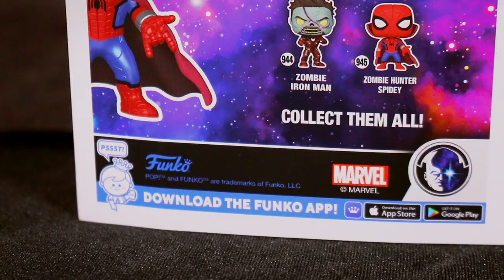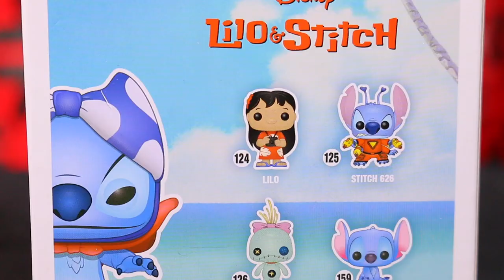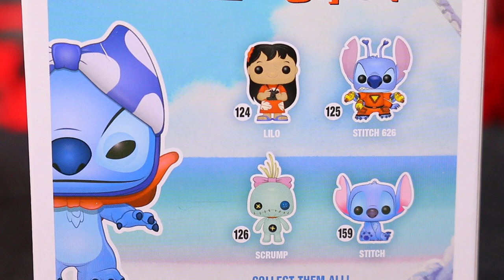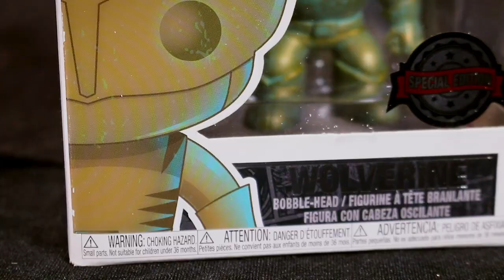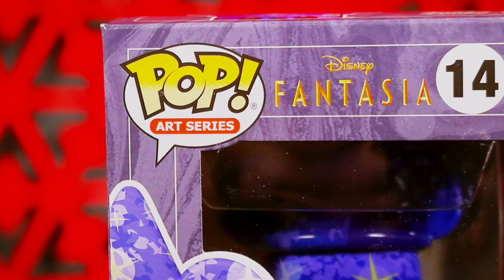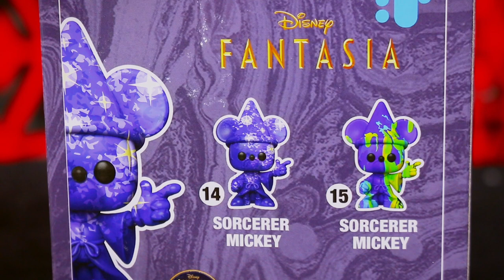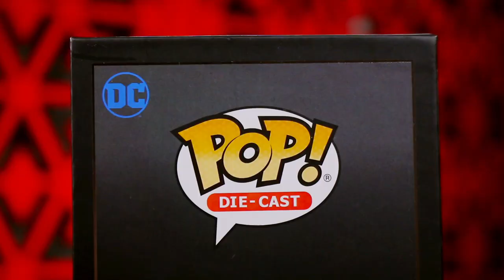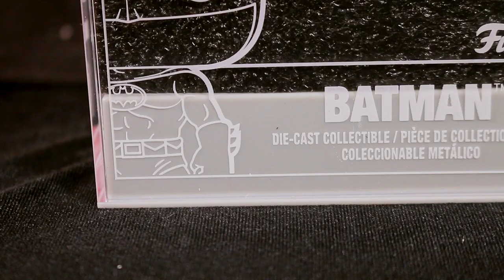FUNKOS EDICIÓN ESPECIAL! Sacaron nueva caja para coleccionistas !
Hoy les arme una colección de funkos especiales y se los quiero mostrar, me acompañan?